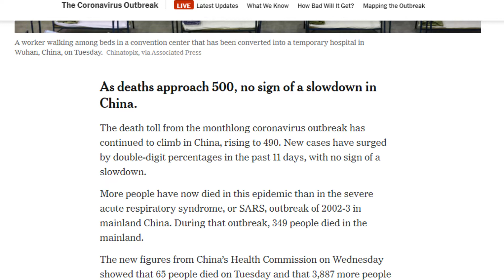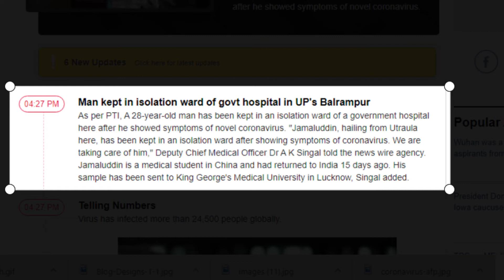क्या हैं कोरोना वायरस | Corona Virus in hindi | coronavirus china | Coronavirus in India,Coronavirus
This Video Is All About The Coronavirus In Which We are talking about how the coronavirus reaches from china to MP.